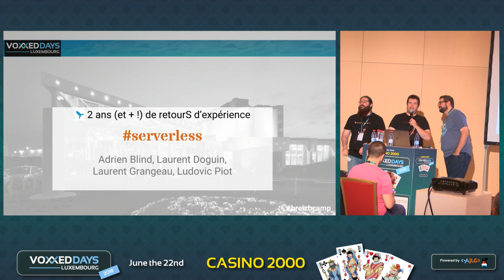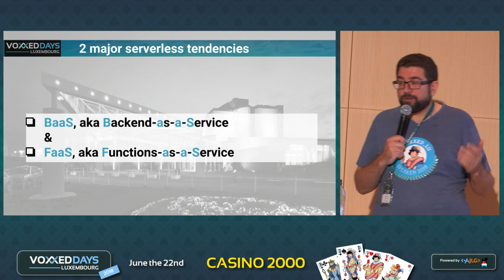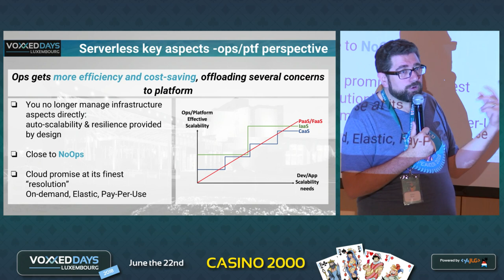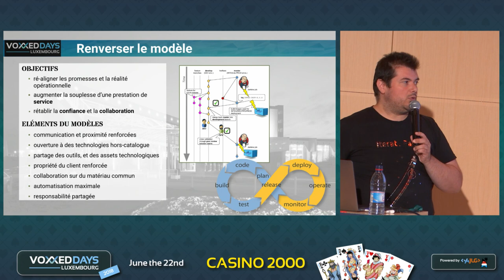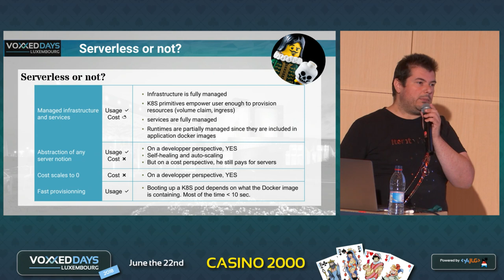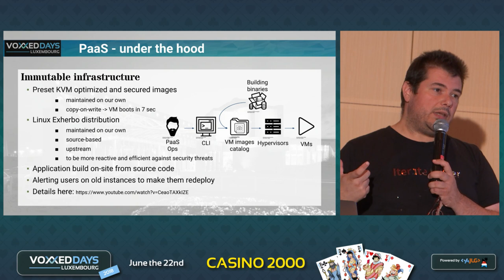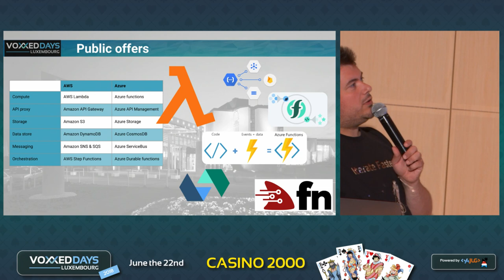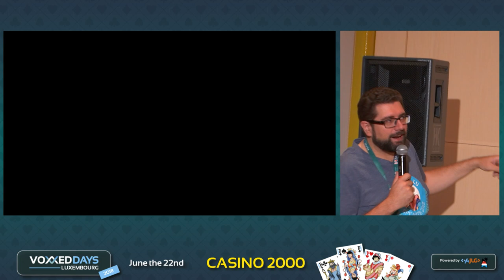serverless - 🚀 2 ans de retours d'expérience (L.Piot, L.Doguin, A.Blind, L.Grangeau)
serverless - 🚀 2 ans de retours d'expérience
Conference by Ludovic Piot, Laurent Doguin, Adrien Blind, Laurent Grangeau